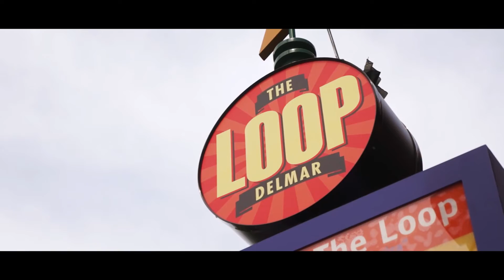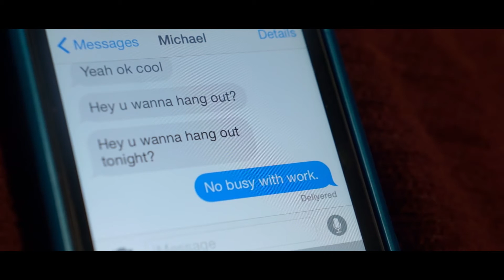It Happens (2016) Short Film by Jason Chen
A narrative short film about the fragility of friendship, social conformity, and bullying.

Directed, Written, and Edited by Jason Chen

Featuring:
- Griffin Kennard
- Jeremy Pinson
- Zach Schmidt
- Lucy Hanaway
- Safi Ahmad
- Nick O'Brien
- Ari Padda
- Shane Kreinberg
- Ben Kazdan
- Matt O'Brien

Special Thanks to: Blake Larson

Shot on: Sony NEX-5R
Edited with: Adobe Premiere and After Effects